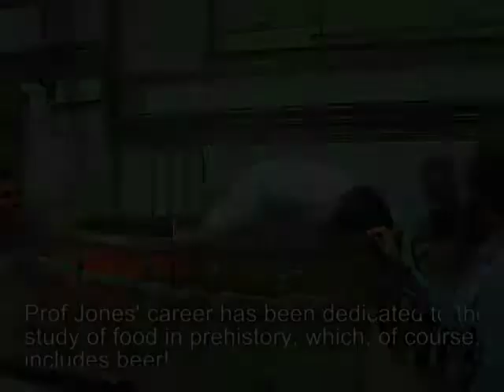Milton Brewery launches new beer in honour of Professor Martin Jones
Professor Martin Jones' retirement was celebrated with the creation of a beer in his honour by Milton Brewery at the 2018 Cambridge Beer Festival.

"Cerealia" (4.2% ABV) is named for the Roman festival of the same name in honour of the goddess of agriculture and fertility.